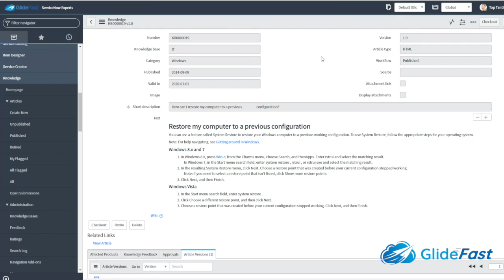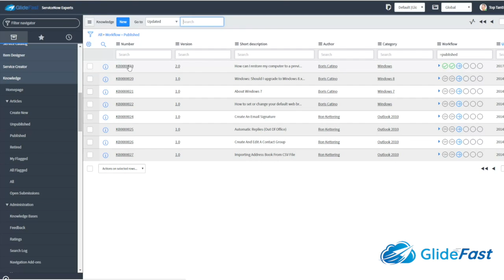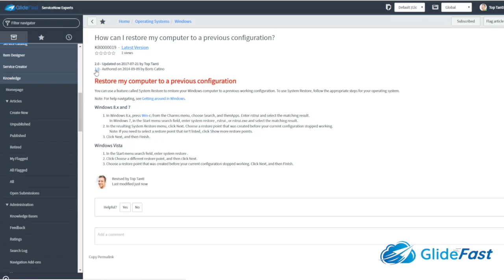Knowledge Versioning in ServiceNow Jakarta Release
Walk through the Knowledge Versioning function in ServiceNow's Jakarta release with ServiceNow expert Top Tanti of GlideFast Consulting.